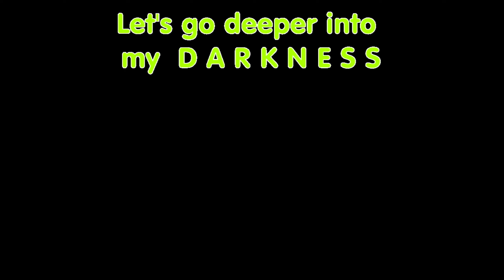Meditation VS. suicide thoughts - a true story about "inner" emptiness